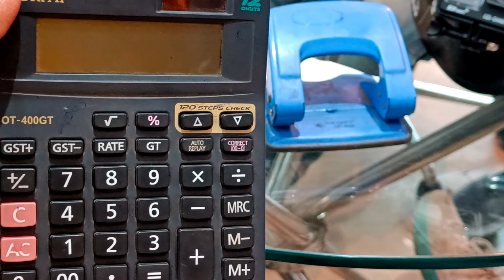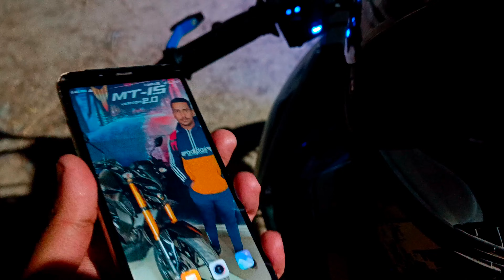New Bike Ki Delivery Leli Or Ye Kya Hogya Bhai Ka Phone📱Gir Gaya|@Mr.Thakur_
New Bike Ki Delivery Leli Or Ye Kya Hogya Bhai Ka Phone 📱 Gir Gaya|‎@Illegal_TravellerZ
New Bike Video
R15 delivery Video
R15 v3 ki delivery leli
R15 v3
R15 S v3 review